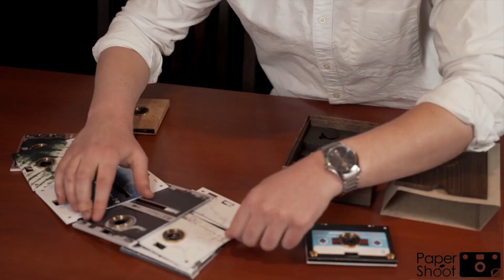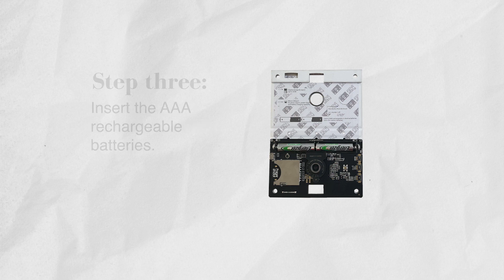SCI STORY - PAPER SHOOT